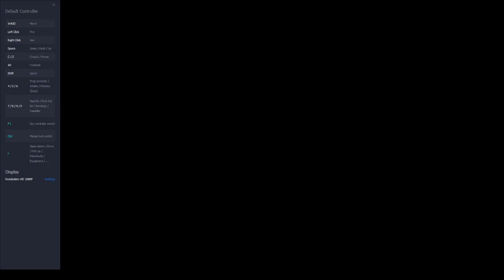Let's play PUBG Mobile